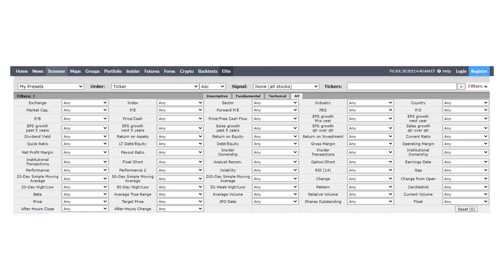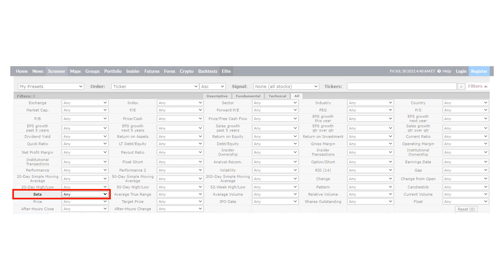So findest du sichere Aktien, die hohe Rendite bringen!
Krisensichere Aktien, die gleichzeitig gut performen?? Ja, das geht. Ich zeige dir eine Kennzahl mit der du Aktien mit niedriger Volatilität findest.

📈 DER KANAL VON SEBASTIAN LEGRAND 📈
Hier geht es um Börse, Aktien und effiziente Investments. Es gibt regelmäßig Videos um dich und deine Geldanlage maximal voranzutreiben.